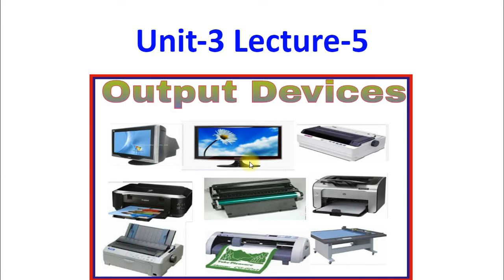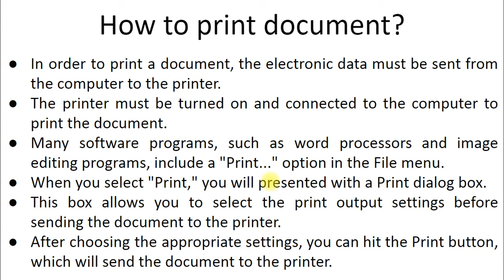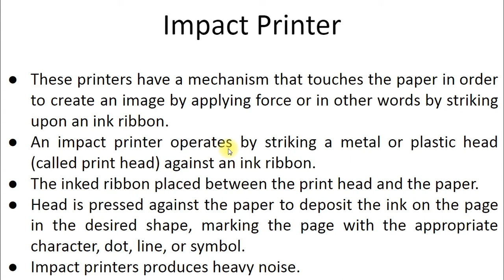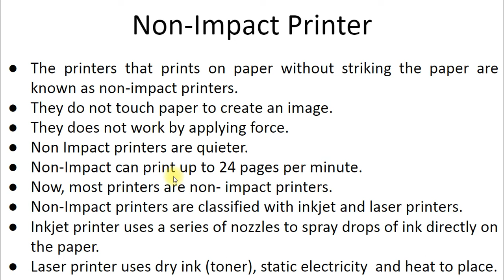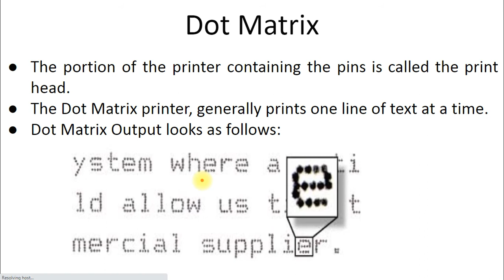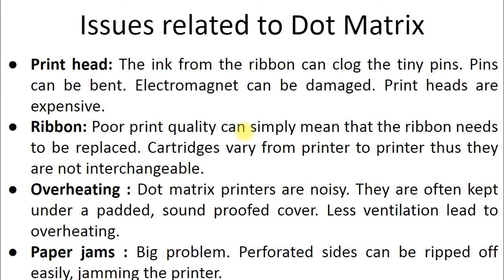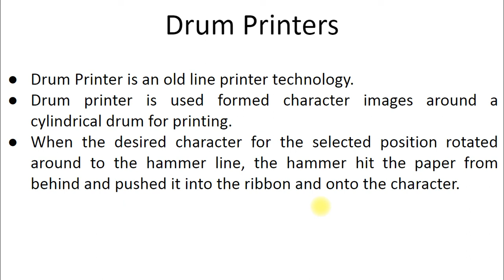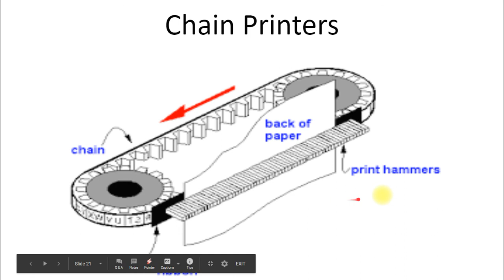Unit-3 Lecture-5 Impact Printers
Meaning of Impact Printers and its types, Mechanism of each type of impact printers, Difference between impact and non-impact printers.